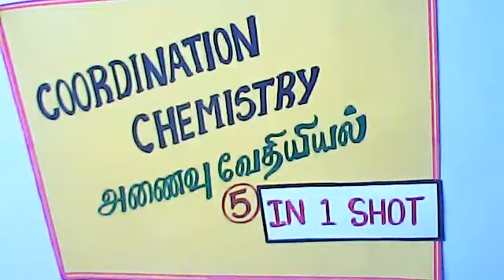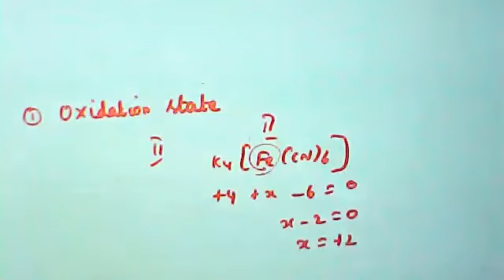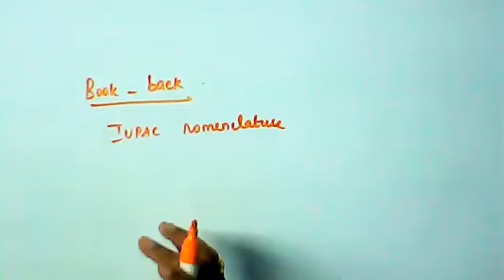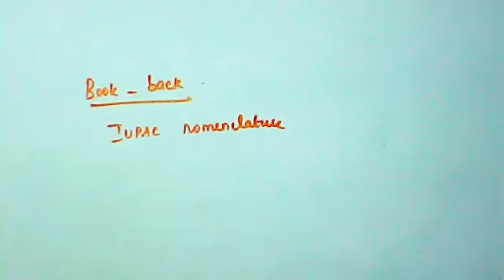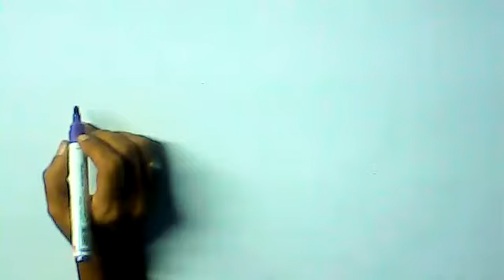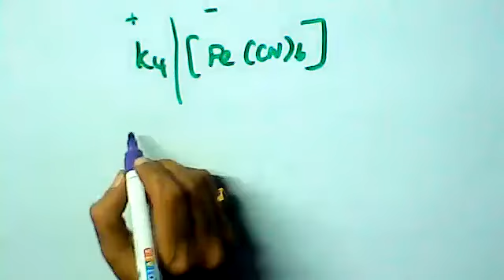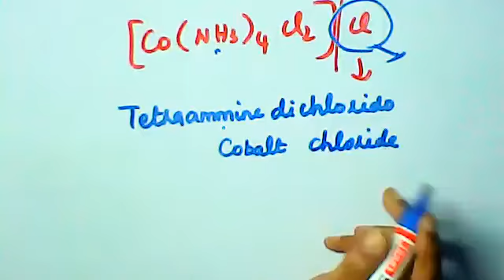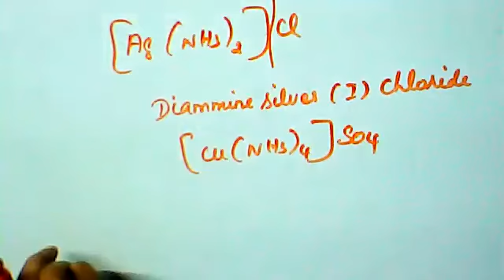(12th Chemistry TN) An overview / ஒரு கண்ணோட்டம்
Coordination chemistry / அணைவு வேதியியல்- An overview / ஒரு கண்ணோட்டம்